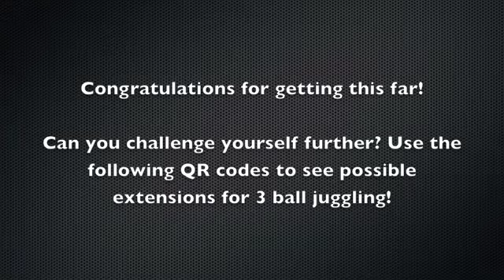Juggling - Final Steps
This video was designed for use in a EARCOS PE conference. Used with permission from Ken Forde.